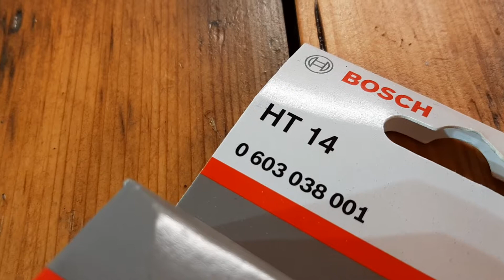Ruční sponkovačka Bosch HT 14 , Handhefter Bosch HT 14 0 603 035 001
Hand Stapler Bosch HT 14 ,Ruční sponkovačka Bosch HT 14 , Handhefter Bosch 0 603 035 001 ,
Zszywacz ręczny Bosch HT 14 ,Bosch HT 14 kézi tűzőgép , Cucitrice manuale Bosch HT 14 ,Agrafeuse à main Bosch HT 14 ,Степлер ручной Bosch HT 14